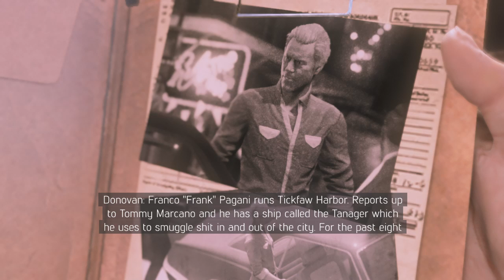KILL FRANK PAGANI | MAFIA 3 WALKTHROUGH GAMEPLAY #14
Mafia 3 walkthrough part 1
Mafia 3 gameplay part 1
Mafia 3 walkthrough
Mafia 3 gameplay walkthrough part 1
Mafia iii gameplay
Mafia 3 new gameplay
Mafia iii walkthrough part 1
Mafia 3 gameplay 2016
Mafia 3 gameplay mission 1
Mafia iii gameplay part 1
Mafia 3 full gameplay walkthrough
Mafia 3 stones unturned walkthrough
Mafia 3 find baka mission gameplay walkthrough
Mafia gameplay walkthrough
Mafia 3 theradbrad
Mafia iii gameplay
Mafia iii theradbrad
Hitman 3 gameplay mafia 3 gameplay pc
Mafia 3 gameplay ps4
Hitman 3 ps5 gameplay
Hitman 3 2021 gameplay
Watch dogs gameplay
HItman 3 gameplay part 1
Mafia remake gameplay
Mafia definitive edition gameplay
Mafia remake 2020 gameplay